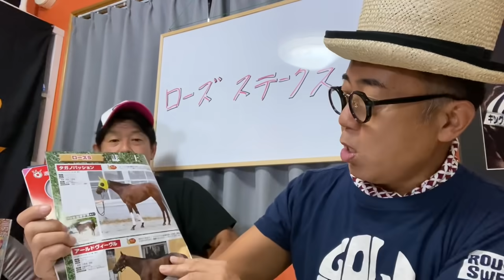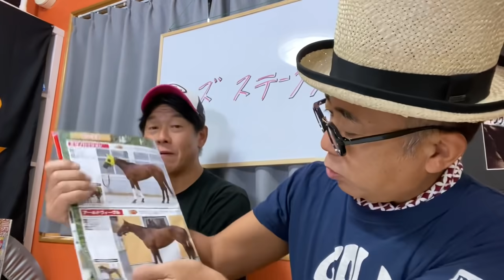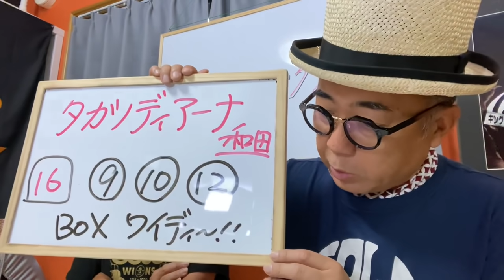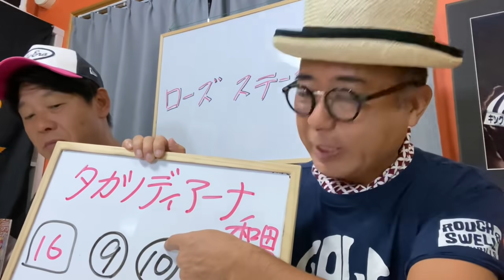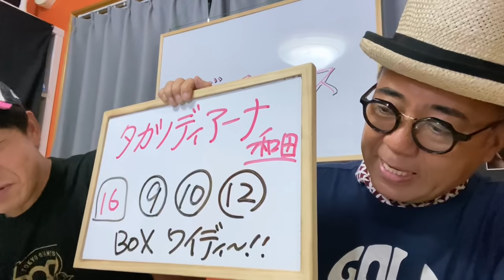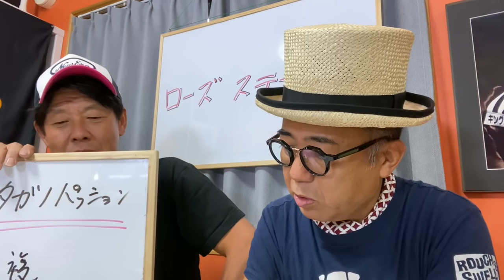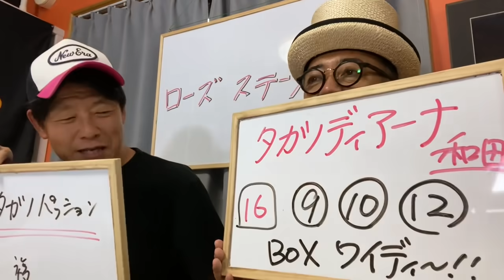【秋競馬です】ローズS予想‼︎昨年は荒れました！今年はいかに⁉️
秋競馬が始まりました🏇ローズSをどう走って秋華賞に向かうのか⁉️
西から東へ台風14号が向かってます。
雨風に気をつけてお過ごし下さい〜‼️命🔥